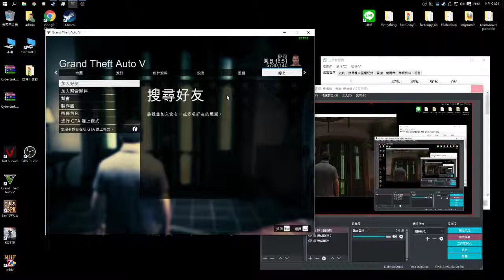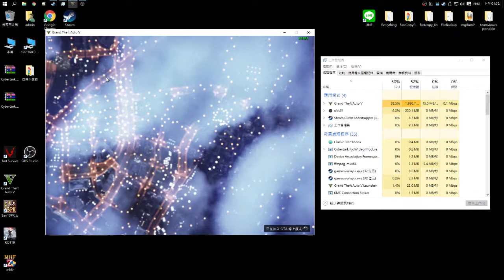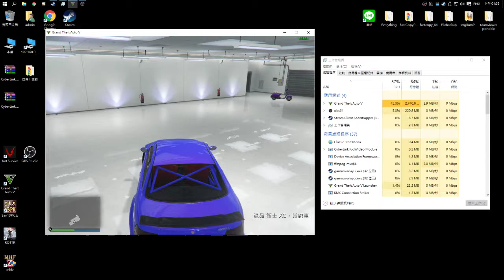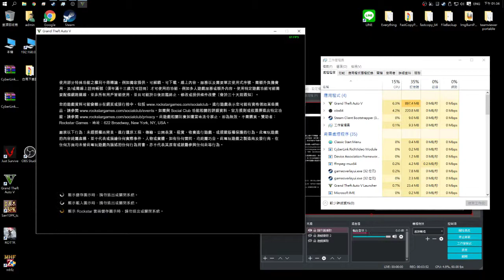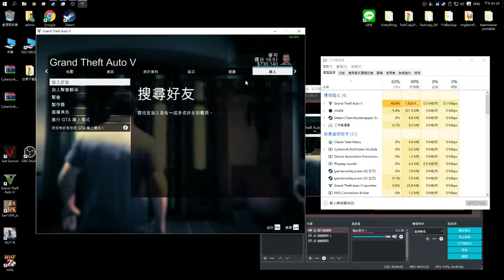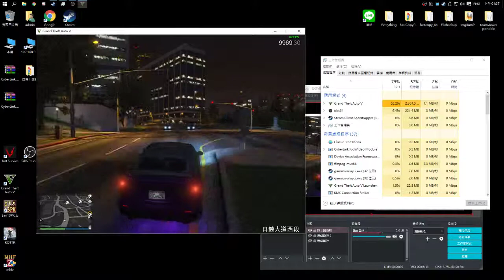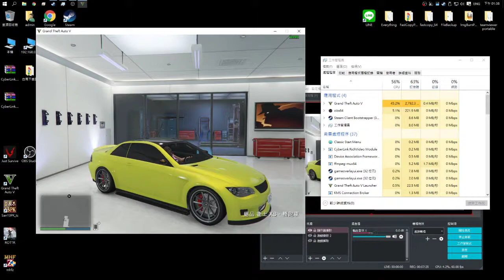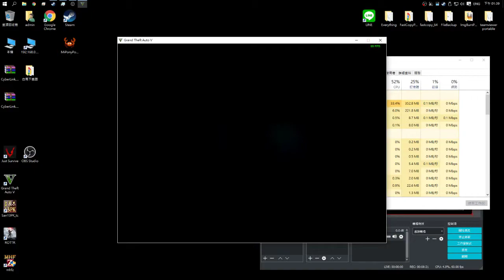GTAV_sellcars 2017 09 01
no need to wait 40 mins